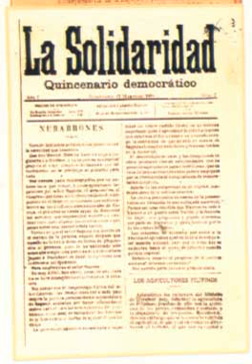La solidaridad | Wikipedia audio article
This is an audio version of the Wikipedia Article:
La solidaridad

SUMMARY
La Solidaridad (The Solidarity) was an organization created in Spain on December 13, 1888. Composed of Filipino liberals exiled in 1872 and students attending Europe's universities, the organization aimed to increase Spanish awareness of the needs of its colony, the Philippines, and to propagate a closer relationship between the Philippines and Spain.Headed by José Rizal's cousin, Galicano Apacible, it also issued a newspaper of the same name which was published in Barcelona, Spain on February 15, 1889. It was edited by Graciano López Jaena and later on by Marcelo H. del Pilar. The social, cultural, and economic conditions of the colonial Philippines was published in La Solidaridad. Speeches of the Spanish liberals about the Philippines was also featured in the newspaper.